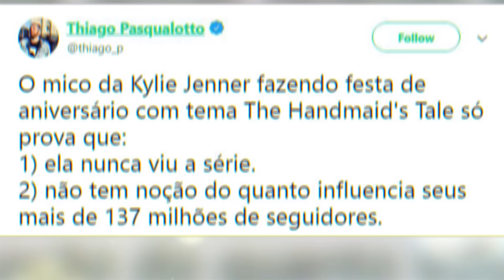KYLIE JENNER Errou FEIO, Errou RUDE!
Kylie resolveu organizar uma festa para sua nova maior e melhor amiga, a Instagrammer, Anastasia Karanikolaou. O problema foi o desrespeito e banalidade com que a Kylie tratou o tema da festa, até porque tem coisa que não se brinca viu dona Kylie! Se é perdoável ou não, você vai saber depois de assistir o vídeo!